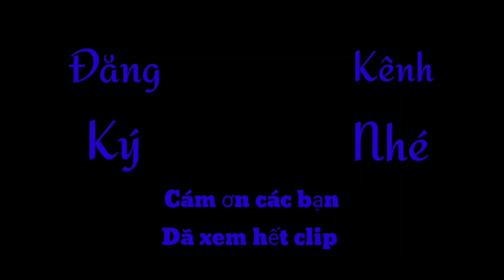Lưu Hương Giang hy sinh sự nghiệp ,đẻ con cho Hồ Hoài Anh ,được chồng đáp lại bằng thư ngôn tình!